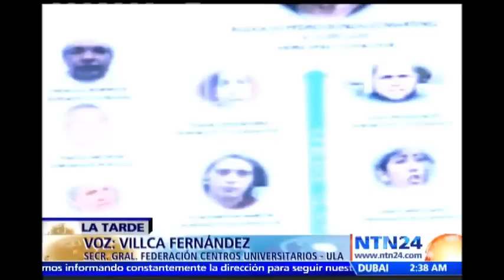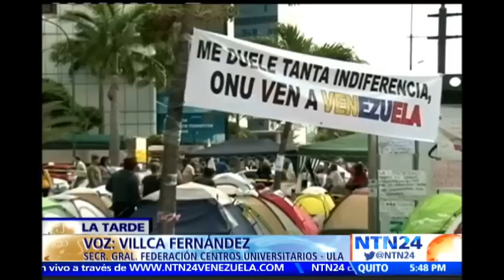Javu asegura que declaraciones de Torres están fundamentadas en "el engaño y la manipulación"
Visite Villca Fernández, dirigente estudiantil y secretario general de la Federación de Centros Universitarios de la Universidad de Los Andes, habló con el programa La Tarde de NTN24 sobre las declaraciones de Miguel Rodríguez Torres.

Fernández calificó como una "bajeza" el pronunciamiento del ministro y añadió que acusar al movimiento estudiantil de planes conspiradores es "la mentira más grande".

"Nuestra resistencia es contra un régimen que es dictatorial", indicó el líder estudiantil.

Por su parte, Julio César Rivas presidente fundador de la organización Javu, expresó que estas "declaraciones aberrantes" están fundamentadas en la "mentira, el engaño y la manipulación" y buscan la intimidación a los venezolanos.